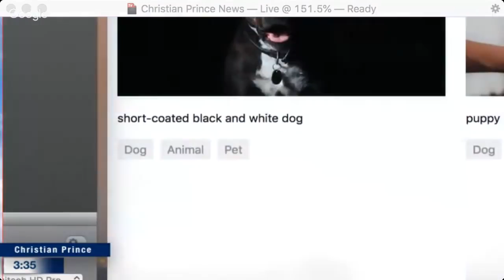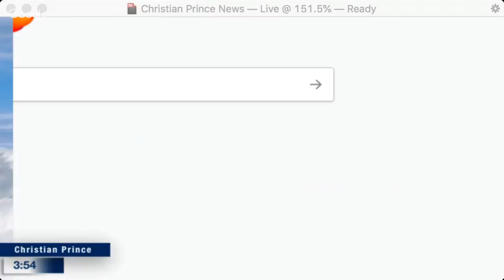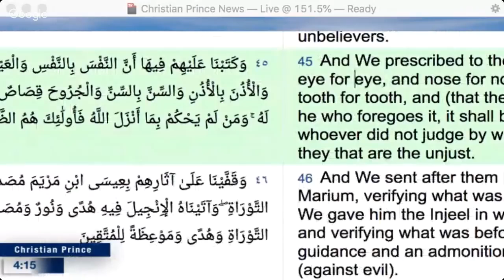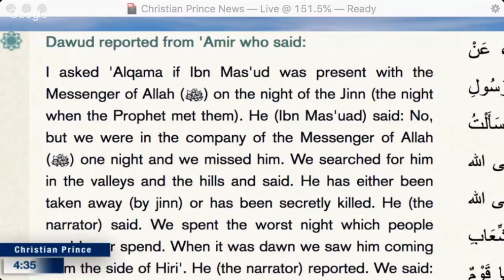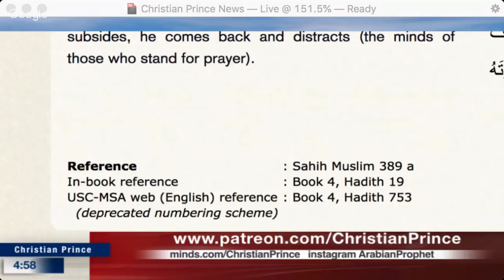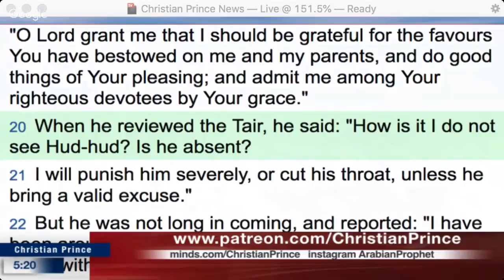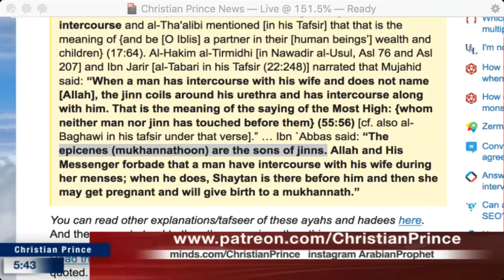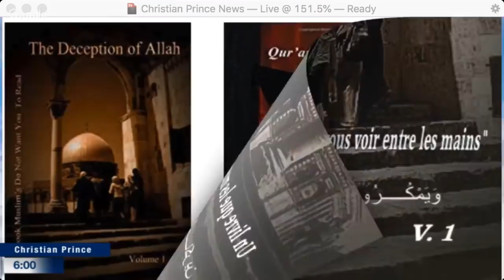Three amazing things about the Quran المعجزات الثلاث في القرآن